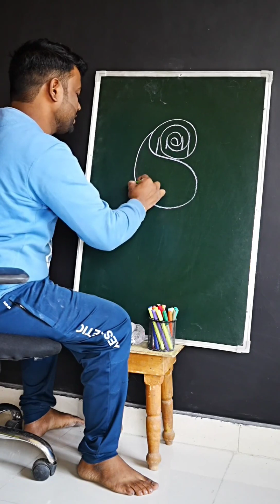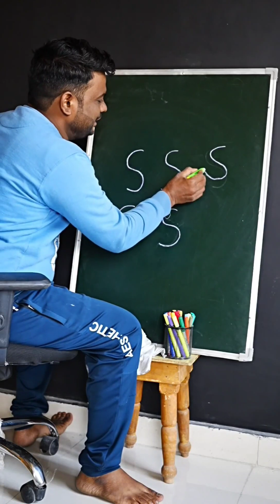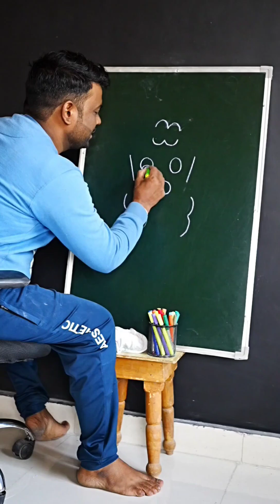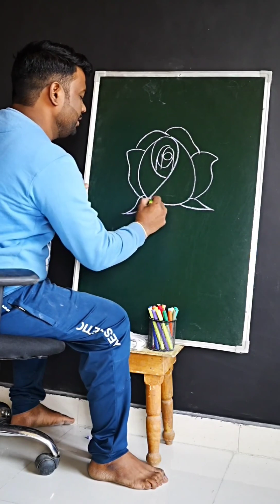New Drawing Idea's For Beginners 😍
𝐓𝐡𝐚𝐧𝐤 𝐲𝐨𝐮 𝐜𝐨𝐧𝐭𝐚𝐜𝐭𝐢𝐧𝐠 𝐟𝐨𝐫
..SB SOLUTION
𝐁𝐞𝐬𝐭 𝐰𝐢𝐬𝐡𝐞𝐬 & 𝐜𝐨𝐧𝐠𝐫𝐚𝐭𝐮𝐥𝐚𝐭𝐢𝐨𝐧𝐬:
📍INDIA
WEST BENGAL
KOLKATA[SOUTH+CENTRAL+NORTH]
SOUTH 24 PARGANAS
NORTH 24PARGANAS.
CALL US TO ASSIST YOU👏
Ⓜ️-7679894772